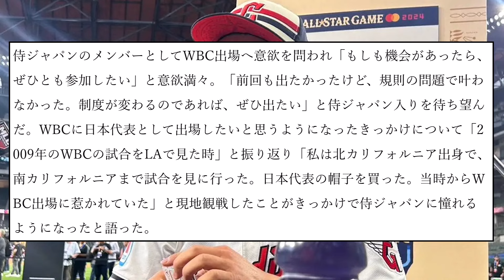ア・リーグ首位打者の日系3世・クワン「ぜひとも参加したい」侍ジャパンとしてWBC出場熱望【なんJ反応】【プロ野球反応集】【2chスレ】【5chスレ】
引用元：【MLB】ア・リーグ首位打者の日系3世・クワン「ぜひとも参加したい」侍ジャパンとしてWBC出場熱望

LAMP BGM